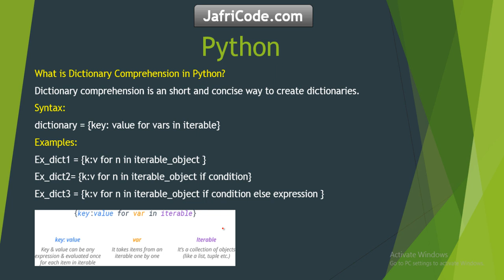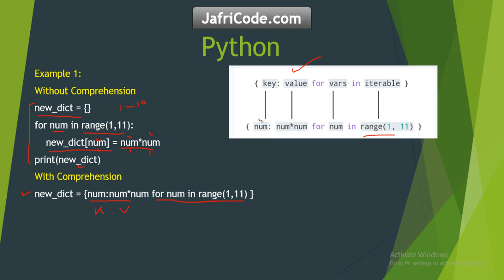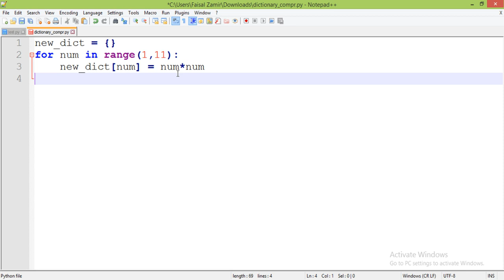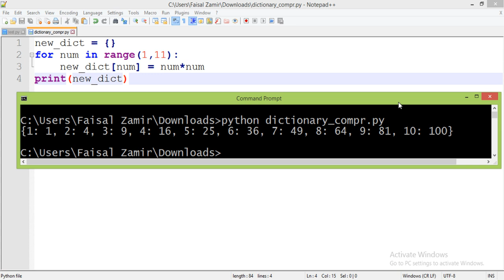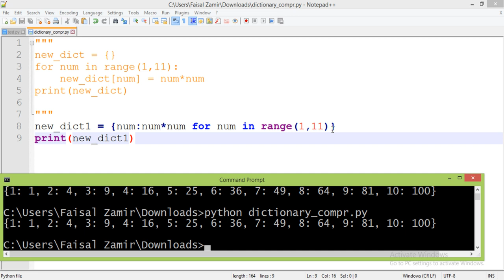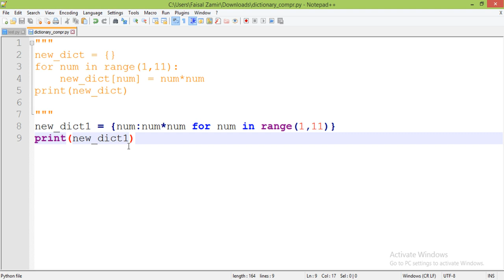No18 Dictionary Comprehension introduction